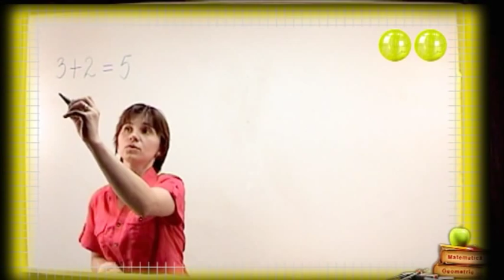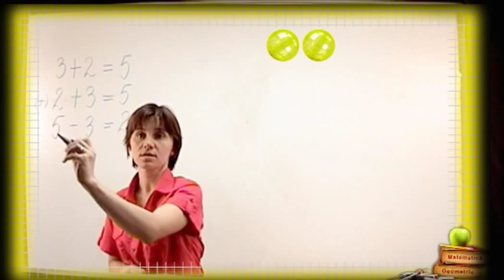Clasa 1 Proba Adunarii